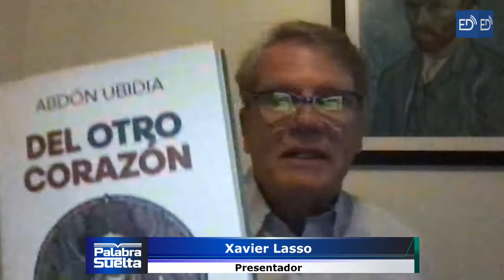PalabraSueltaEcuadorEnDirecto / Abdón Ubidia conversa con Xavier Lasso.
FACEBOOK: Ecuador en Directo - Ecuador en Directo TV
YOUTUBE: Ecuador En Directo - Ecuador en Directo TV